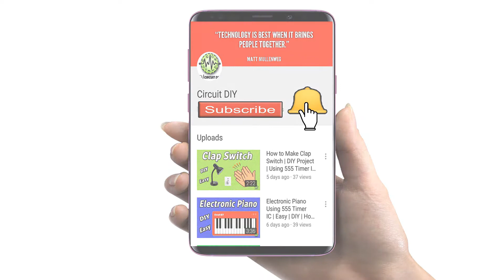Touch Switch | Touch Sensor | Touch switch using ic 555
In this tutorial, we will look at How to make "Touch Switch Circuit using 555 timer" Step by Step completely

555 timer IC is an Integrated Circuit that can be used for so many different types of applications like Timer, Pulse generation, Oscillator, a Memory element, etc.

This simple Touch Switch is developed by using a 555 timer IC operated as a MONOSTABLE vibrator. Here the stable stage is LOW, so the timer outputs low after the trigger is removed. Basically, in this circuit, we will have an LED that turns ON when we touch a pin of timer. The LED will be ON for the time during which the trigger is present. Once the trigger is removed the LED turns OFF.

+4 to +6 supply voltage
555 IC
470Ω, 100KΩ resistors
10µF, 100nF (104) capacitors
LED
Touch plates